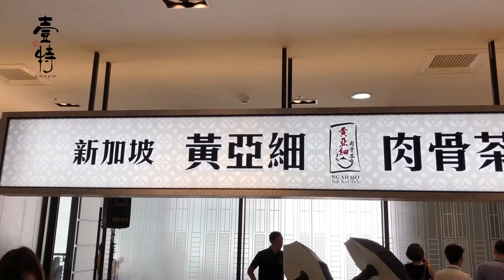新加坡肉骨茶飄香來台 台灣首店正式開幕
新加坡必吃美食肉骨茶，你吃過了嗎❓
獨門湯底搭配台灣在地食材的「上等肉骨茶」
每碗都有肉厚多汁的豬肋排🤤
快去嘗嘗道地的新加坡美食吧😄
📍黃亞細肉骨茶 NG AH SIO Taiwan
地址：台北市信義區松高路12號3樓(新光三越A8)
營業時間：週日~週四11:00-21:30、週五、週六11:00-22:00